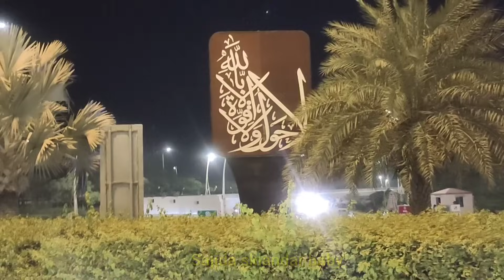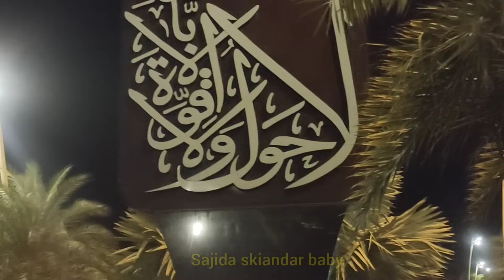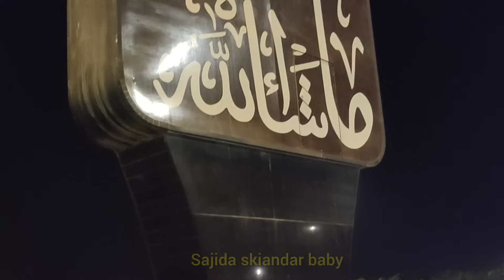Hyderabad to karachi ka travel in our vigo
in this vlog I share with you my travel vlog journey Iam going to Hyderabad for attend my sister in law marriage function and now we back to karachi I hope you enjoy my vlog❤️

karachi to hyderabad
hyderabad to karachi
travel vlog
travel
karachi
karachi to hyderabad motorway
hyderabad to karachi vlog
karachi to hyderabad vlog
karachi to hyderabad travel vlog
travel trekker karachi
travel hyderabd to karachi
karachi to hyderabad train journey
hyderabad to karachi motorway
karachi to hyderabad travel
karachi to hyderabad on bike
travel karachi to hyderabad
hyderabad se karachi
travel vlog
 basir hashmi
 karachi to hyderabad